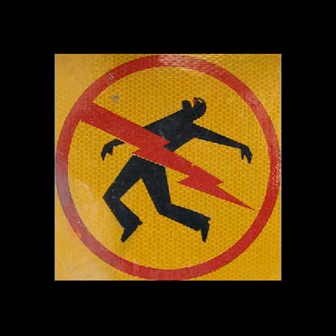HFK - 2960bpm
Les productions HFK sont mises à disposition selon les termes de la licence Creative Commons Paternité
- Pas de Modification 3.0 non transcrit.

[^] CORE-TEX Labs. [^]

C'est de la ou j'appartiens vraiment. En dehors de la machine corporative à gros pognon. Supportez le mouvement alternatif. Plongez dans les cavernes de l'indestructible Contamination de l'Internet depuis 1997.

Tu y trouvera:

- Plus de mes sons
- Des vidéos
- Plus d'artistes indépendants
- Plus de blablabla enfin vas y, ça vas te plaire

This is where I really belong. Out of the corporate money making machine. Support the underground. Go for a dive in the caves of the indestructible Contaminating the Internet since 1997.

You will find:

- More of my sounds
- Music videos
- More independent artists
- More blablabla just go there you will like it